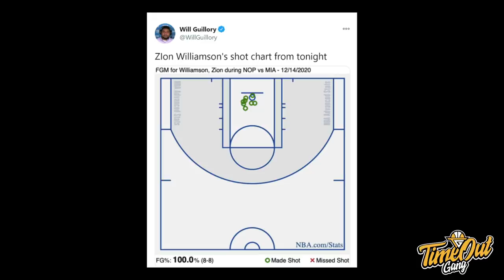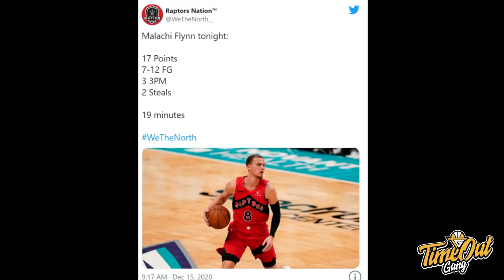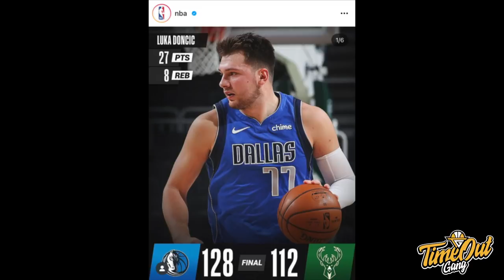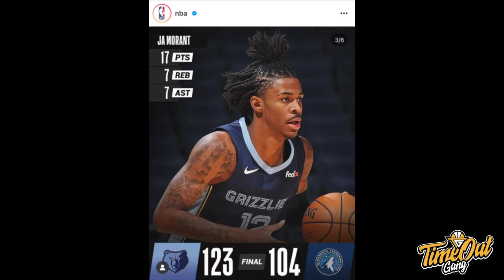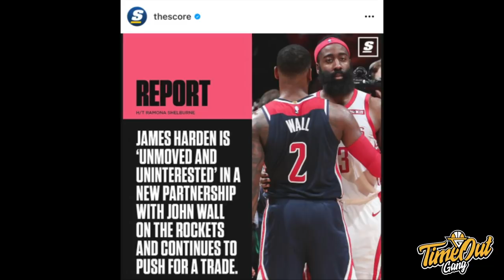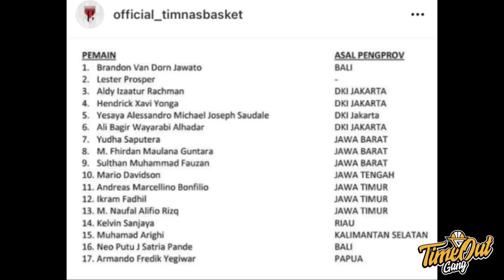Time Out 15 Des 2020: Duet Pelicans Menjanjikan Musim Ini// Yesaya Pasti Happy Main Bareng Jawato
Thumbnail Photo via @TheScore